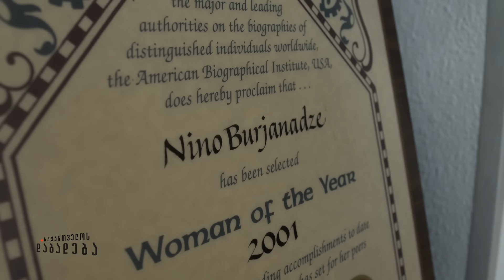ნინო ბურჯანაძის ისტორია - „საქართველოს დაბადება" (სრული გადაცემა)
👤 პოლიტიკოსი, პარლამენტის ყოფილი თავმჯდომარე, "ერთიანი საქართველოს" ლიდერი ნინო ბურჯანაძე იაგო ხვიჩიას საავტორო გადაცემაში "საქართველოს დაბადება".

🔴 ნინო ბურჯანაძე საკუთარ ისტორიას გვიზიარებს:

0:00 - Intro
02:32 - სტუდენტობა საქართველოსა და მოსკოვში: სად სურდა სწავლა და რატომ ისწავლა ნინო ბურჯანაძემ იურიდიულ ფაკულტეტზე
08:20 - რა პერიოდიდან იწყება ნინო ბურჯანაძის დაინტერესება პოლიტიკით
13:10 - ლექტორი ნინო ბურჯანაძე - საერთაშორისო სამართლის ფაკულტეტის გახსნა სახელმწიფო უნივერსიტეტში
15:20 - “ზურაბ ჟვანიამ დაიწყო ჩემი ძებნა” - გზა რეალურ პოლიტიკამდე
18:30 - ნინო ბურჯანაძის კანდიდატურა პარლამენტის თავმჯდომარის პოსტზე - რისი იმედი ჰქონდა ზურაბ ჟვანიას
21:10 - მოქალაქეთა კავშირის სიების დაკომპლექტება - რა დოკუმენტზე სთხოვდნენ ხელის მოწერას დეპუტატებს
25:05 - “1995 წლის ვარსკვლავური პარლამენტი”
26:50 - ბაქო-თბილისი ჯეიჰანის თავდაპირველი კაბალური ხელშეკრულება და ნინო ბურჯანაძის როლი
38:35 - ედუარდ შევარდნაძე, ზურაბ ჟვანია, მიხეილ სააკაშვილი - როგორ იცვლებოდა ურთიერთობები
41:30 - “დაპირისპირებებს შეეწირა ქვეყნის ინტერესები” - კულუარული ბრძოლები
45:40 - დაშვებული შეცდომები: სამუშაო ადგილებიდან ძველი კადრების მასიური გაშვება
49:00 - “მე გავაფრთხილე შევარდნაძე”, - როდის იყოფა ნინო ბურჯანაძის და ედუარდ შევარდნაძის პოლიტიკური გზა
52:15 - “არ მინდოდა სააკაშვილის ხელისუფლებაში მოსვლა”
54:30 - “ერჩივნა სააკაშვილის გაძლიერება”, - Რატომ არ “დადო ფსონი” ედუარდ შევარდნაძემ ზურაბ ჟვანიაზე
57:30 - “ვარდების რევოლუცია” - მაპროვოცირებელი პროცესები
1:02:20 - ბრძოლა ძალაუფლებისთვის - ნინო ბურჯანაძისთვის მიცემულ პირობა, რომელიც ზურაბ ჟვანიამ და მიხეილ სააკაშვილმა დაარღვიეს
1:07:30 - “მარტო ვიბრძოდი, არცერთ კრიტიკულ სიტუაციაში მხარში არავინ დამიდგა”
1:14:30 - “ზურაბ ჟვანიას და მიხეილ სააკაშვილის ურთიერთობა მარტივი არასდროს იყო”
1:16:30 - “სააკაშვილის თანამებრძოლი იყო სააკაშვილი და მას ორი ავტორიტეტი - ბურჯანაძის და ჟვანიას სახით, არ სჭირდებოდა”.
1:23:40 - “მიხეილ სააკაშვილის რადიკალიზმი, საზოგადოებისგან მოთხოვნადი იყო”
1:25:00 - როგორ შეხვდა შევარდნაძე მეგობრის შვილებისგან მის წინააღმდეგ აქციაზე ყოფნას
1:27.22 - “ვარდების რევოლუცია”, - პარლამენტში შესვლის ისტორია
1:32:15 - “ორივეჯერ ქვეყანას თავიდან ავაცილე სამოქალაქო დაპირისპირება”
1:36:15 - “მას აჭარა არ უნდოდა რუსებისთვის”, - ასლან აბაშიძე და 2004 წლის  მოვლენები
1:45:33 - შეხვედრა პუტინთან - ნინო ბურჯანაძის პირველი ვიზიტი მოსკოვში
1:50:10 - რა შეცვალა ზურაბ ჟვანიას გარდაცვალებამ
1:52:50 - “მიხეილ სააკაშვილმა კატასტროფული შედომა დაუშვა, რის გამოც იძულებული გავხდი ხელისუფლებიდან წამოვსულიყავი”.
1:57:00 - ნინო ბურჯანაძის დაშვებული შეცდომები

👇 გამოგვყევით "საქართველოს დაბადების" იუთუბ არხზე, გამოიწერეთ გვერდი და არ გამოტოვოთ ახალი, საინტერესო ეპიზოდები.